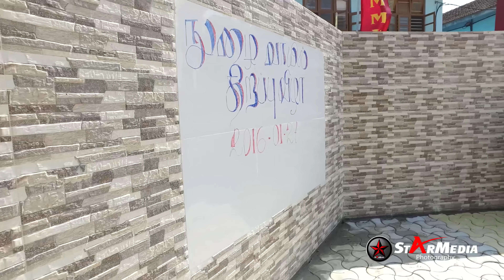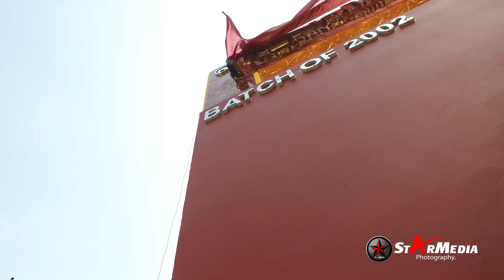Vavuniya Tamil Madhya Maha Vidyalayam | Studio in Vavuniya | Photography in Vavuniya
Starmedia World specialized in highly Professional Cinematography , Visual video production, Video Editing and Digital Photography related Services. We help Corporate business and people improve their image with stunning High Definition (HD) visual images and Blu Ray Video.

We deliver highly professional Cinema industry standard HD/ Blu Ray Version Video Production, Video Editing and Digital Photography services for Wedding Reception, Business Receptions, head shots and business portraits, short films at events